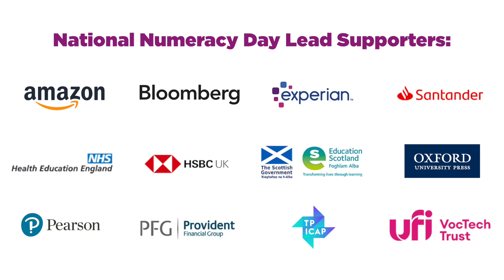Rachel Riley, KPMG and National Numeracy close the 2020 National Numeracy Day Virtual Festival